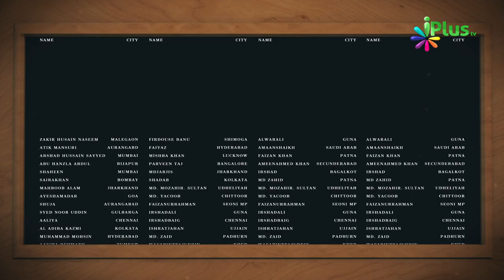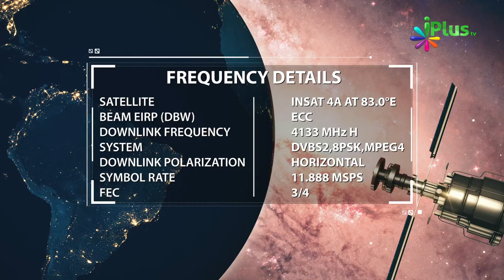Monthly TOP 100 Winners - Aaj Ka Sawal - March 2018 - iPlus TV